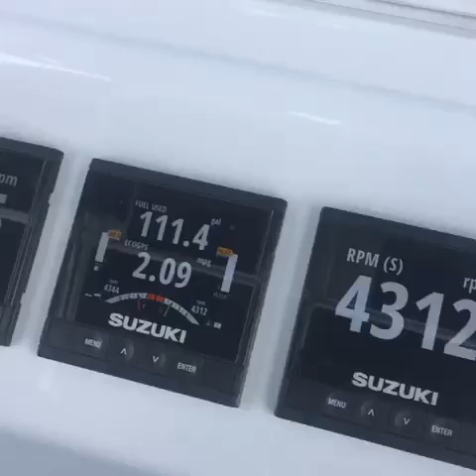Used 2017 Conch 27 for sale in Seminole Florida 33772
2017 Conch 27 powered by twin Suzuki's 200hp 600 hrs with trailer! Boat is in as near perfect condition as possible. Boat has been meticulously maintained and garage kept since delivery. Boat is a true head turner and fishing machine. Outperforms every other vessel in its class. Boat has many custom options and configurations as well as all the standard Conch build options. Must see to truly appreciate the immaculate condition. Speed & Distance Max Speed 57kn Dimensions Nominal Length 27ft Tanks Fuel Tank Capacity 200gal Navigation Systems 2- Garmin 7612 chartplotters Garmin smartpump autopilot Gsd 26 sounder module Airmar 3kw in hull transducer Garmin 4kw HD dome radar Mechanical Equipment 6 Rule pump custom sea chest 2- 80 gal in deck Livewell 1-40 gal transom Livewell Oversized Lenco dual ram trim tabs 4 Hubble electric reel outlets All JL M series audio- 4- 8.8… 2 -7.7 Fusion blackbox audio unit All Lumitec lighting Under gunnel and underwater lights